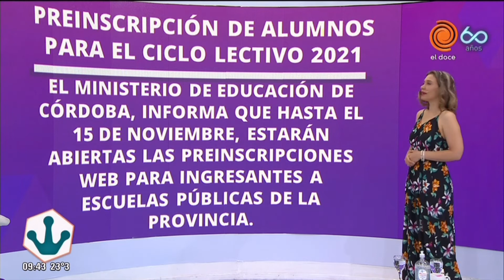Cronograma de pagos y servicios del día 3 de noviembre de 2020